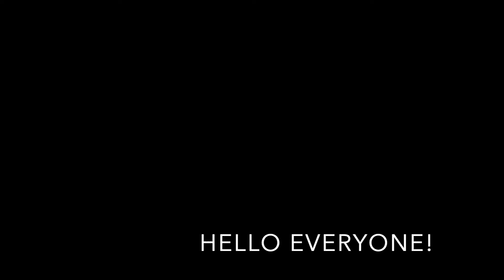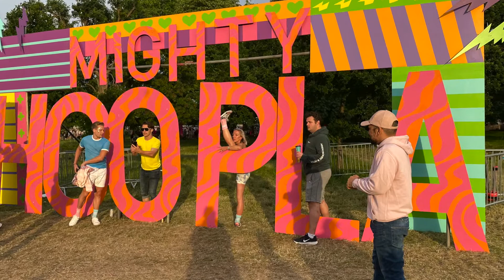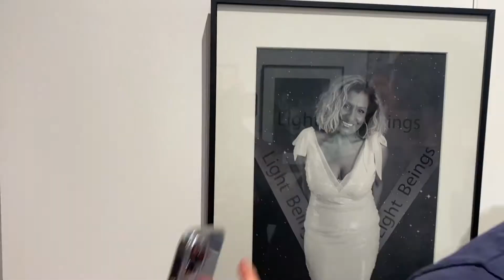Pride Special Part1 - Hart Talks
Hi Everyone,
I hope you are all doing well, I have missed hanging out with you all over the past 8 weeks, but now I am back with part 1 of The Pride Special! Part 2 will be out next Thursday so I hope you enjoy.
Let me know what you got uptown for Pride this year!